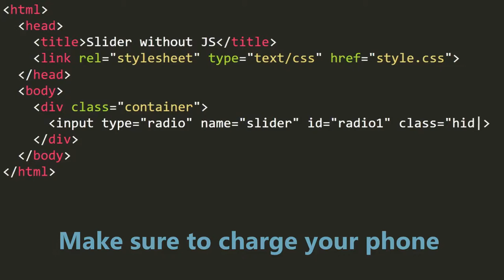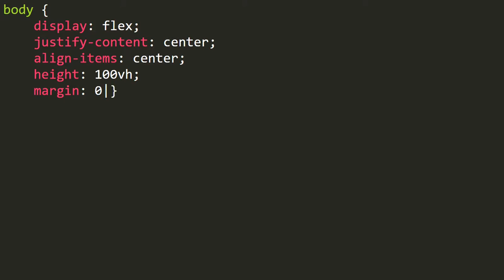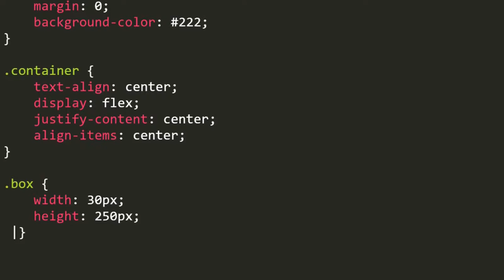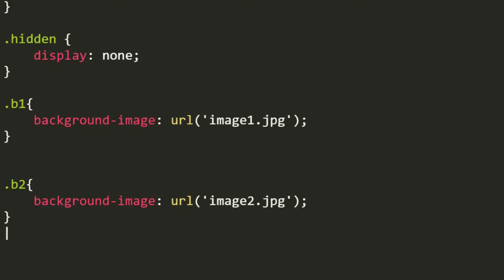Can we STOP using JavaScript? and Create Image Slider using only HTML & CSS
I've been thinking about creating this image slider without JavaScript for quite some time, and there's not a single line of JavaScript in it. Would you like to see a tutorial?... Many people are not very proficient in JavaScript but still want to create great projects. There's an alternative way to create this slider using radio buttons in HTML, and we're going to transform these radio buttons into an image slider using CSS. So, first, we'll create these radio buttons in the body section.

Are you looking for someone professional to teach you such skills?